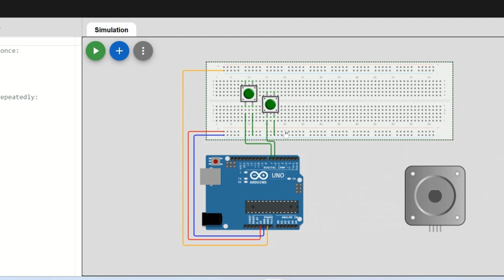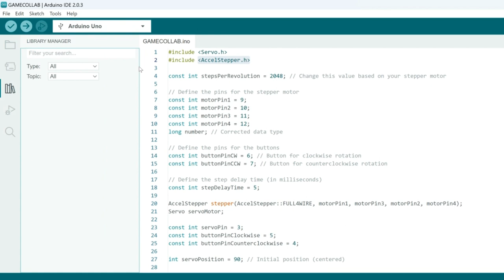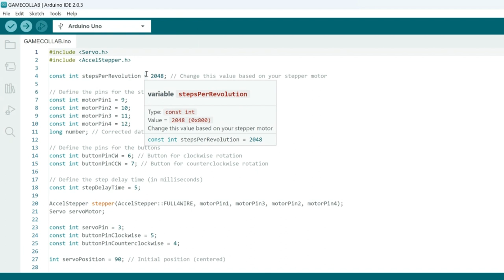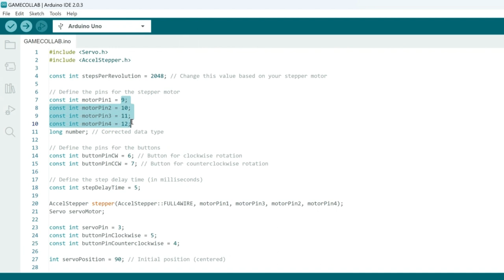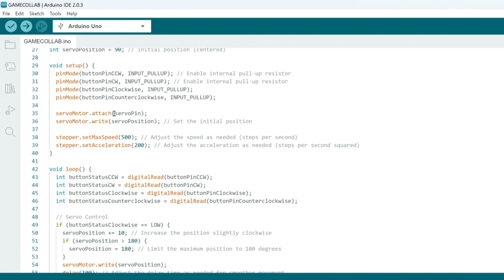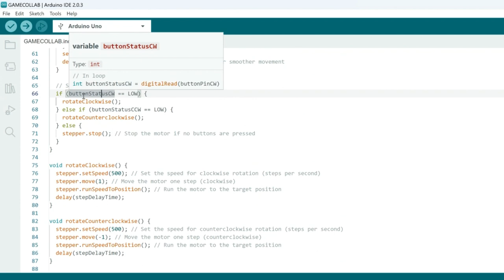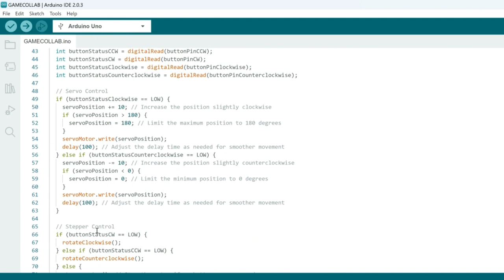Arduino Subject 3.0 Collab Game Challenge Part 1 - Stepper Motor Rotating Base with Buttons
In this video we created step 1 of the Arduino Ball-a-Palooza project by creating the crane ball dispenser. We focused on creating the base of the crane using the stepper motor which could be turned clockwise or counter clockwise using the 2 buttons. We reviewed the circuit diagram and code to create the project, hoping to build on this creation for the full game.